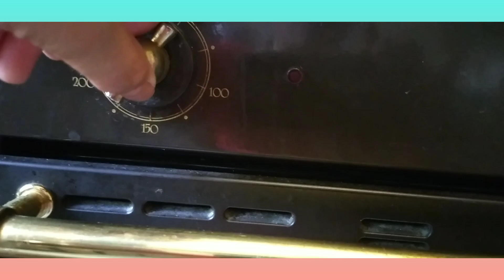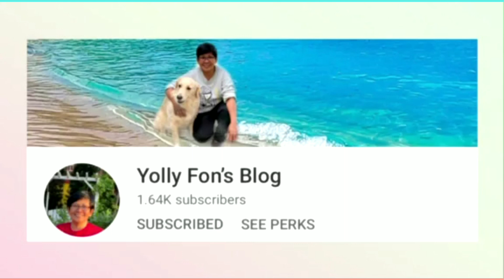my simple recipe#royal bibingka/Moscow Evlog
Ingredients:
2 caps glutinous rice flour